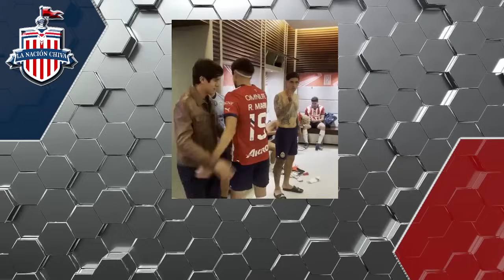CHICHARITO Y SU APORTE EN EL VESTIDOR DE CHIVAS. RIVALES DE LEAGUES CUP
CHIVAS YA TIENE RIVALES PARA LEAGUES CUP
CHICHARITO CONTRA SUS EX, EL GALAXY
SELECCIONADAS PODRÍAN JUGAR CON CHIVAS FEMENIL
CONVOCADAS CHIVAS FEMENIL VS QUERETARO